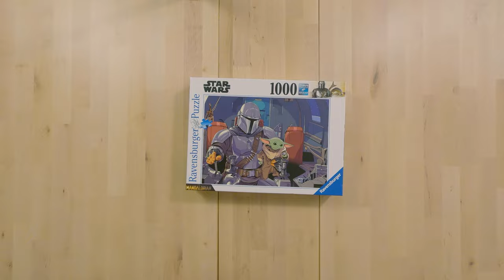1000 Piece Puzzle Timelapse: Mandalorian from Ravensburger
Check out the music used in this video!